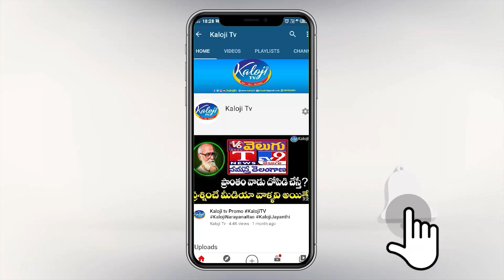ఎవ్వడిదిరా బానిసత్వం..నీదా నాదా..| Komatireddy venkat Reddy Fire on KTR | KalojI TV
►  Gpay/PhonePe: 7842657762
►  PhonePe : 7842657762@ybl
►  Gpay : kalojitv@okicici